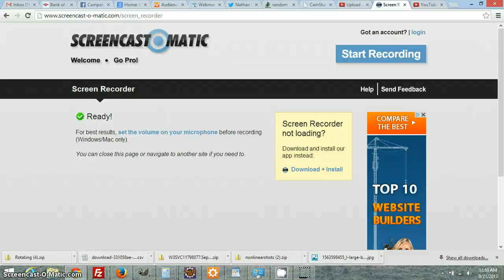nonlinearshots radio control airplane animated homing canon fire canon bal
java program

deleted but the video is stil online